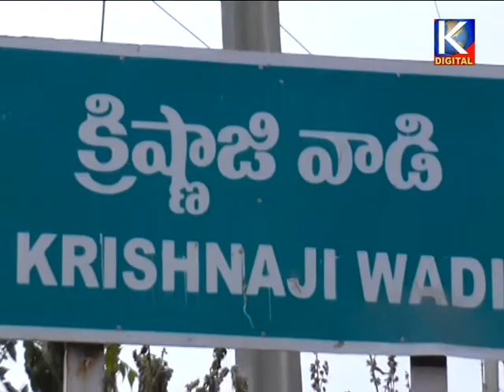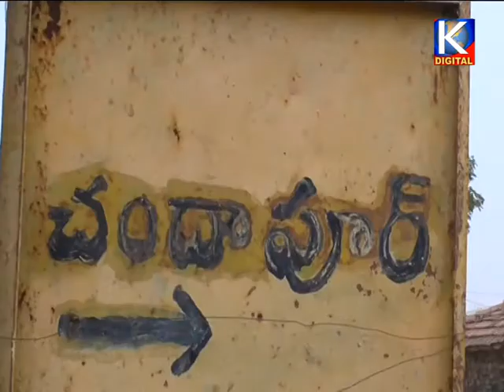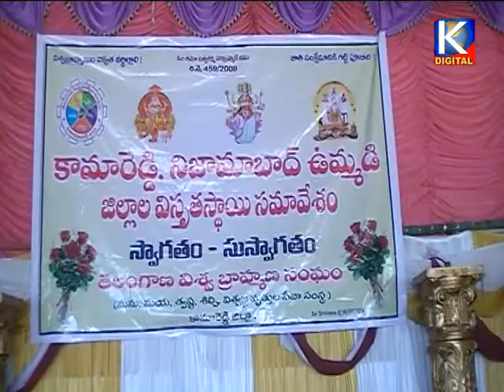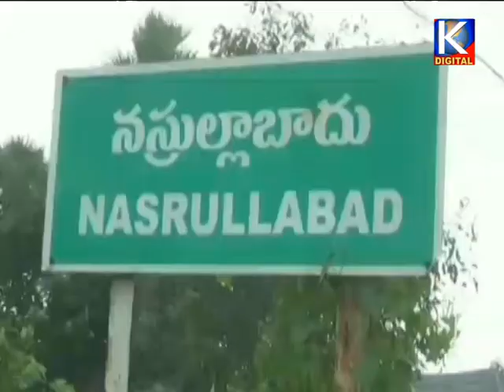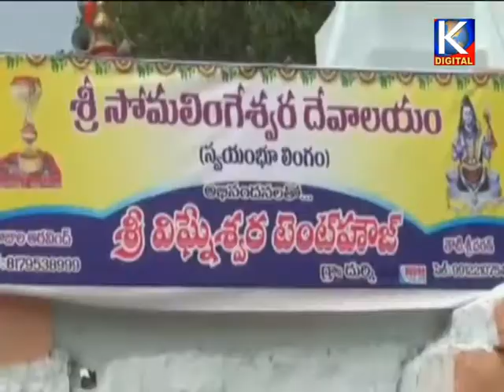Kdigitalkmr news 13-02-2018